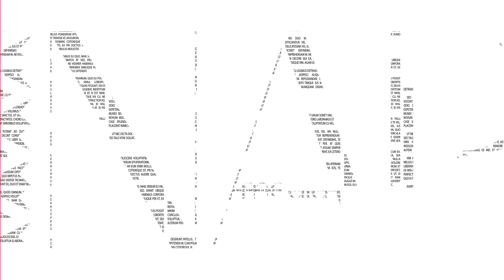Biznesinizi dəyərləndirin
Bu səbəbdəndir ki, SMM xidməti dünyanın tanınmış brendləri tərəfindən xüsusi diqqət mərkəzində saxlanılır. Minimum reklam xərci, maksimum tanınırlıq bu reklam növünun başlıca xüsusiyyətləridir. SMM şirkəti olaraq sosial platformada biz ümumi bir kütlə yerinə sizin məhsullara daha uyğun insanları tapıb reklamınızı onlara çatdırırıq.🌪

Social media marketing is one of the most effective advertising models of today and the future. For this reason, the SMM service is kept in the center of special attention by well-known brands of the world. Minimum advertising cost, maximum recognition are the main features of this type of advertising. As an SMM company, we find people who are more suitable for your products on the social platform and deliver your advertisement to them instead of a general crowd.🌪